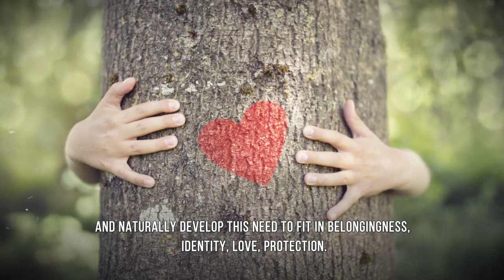When God Has A Plan by Abigail Jeshurun